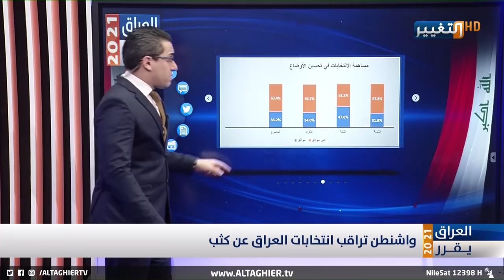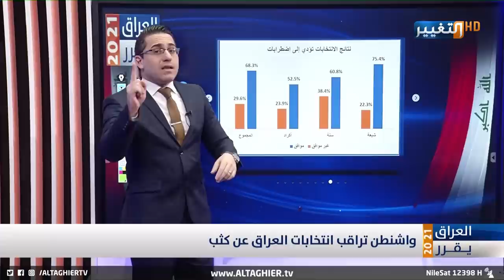هكذا ترصد واشنطن الانتخابات في العراق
هكذا ترصد واشنطن الانتخابات في
لمشاهدة الحلقة كاملة: